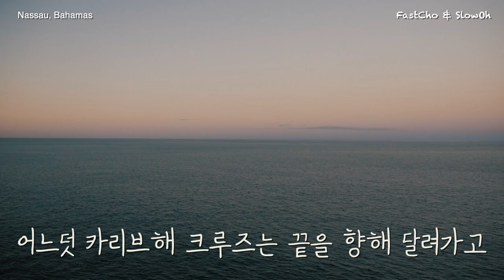카리브의 천국, '바하마'에서 마셔보는 '바하마 마마' 🍹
크루즈의 마지막은 바하마였습니다
바하마는 조세피난처(tax heaven)로도 유명한 만큼
과연 카리브의 천국과도 같았습니다

바하마 라면 떠오르는 바하마 마마!
과연 그 맛은
천국의 맛이었습니다